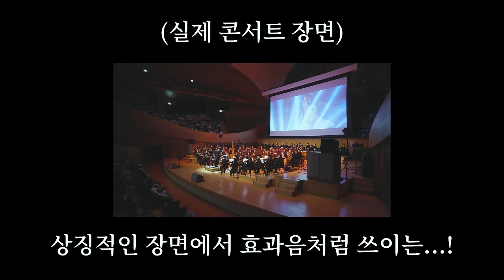지금 난리난 스즈메의 문단속 필름콘서트 타악기 단원들 알아보기 한예종에 탬버린으로 입학하려면 이정도는 쳐야합니다 ㅎㄷㄷTMO 단원 소개 EP.1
국내 최초 스즈메의 문단속 필름콘서트 D-3 !!
또모 오케스트라 소개 콘텐츠!! 다음엔 어떤 악기가 등장할지 기대해주세요!

📌 ≪스즈메의 문단속≫ 필름 콘서트 바로 예매하기
📍필름 콘서트 기간 : 2023년 12월 6일 ~ 25일
- 평일 수요일, 목요일, 금요일 오후 7시 30분
- 주말 토요일, 일요일 오후 2시 | 오후 7시

📍장소: 연세대학교 백주년기념관 콘서트홀

00:00 인트로
01:56 심벌즈
02:37 봉고
03:21 슬레이 벨
03:52 베이스 드럼
04:33 플로어 톰
05:38 팀파니
7:21 탬버린
08:00 캐스터네츠
08:22 스네어드럼
10:22 마림바